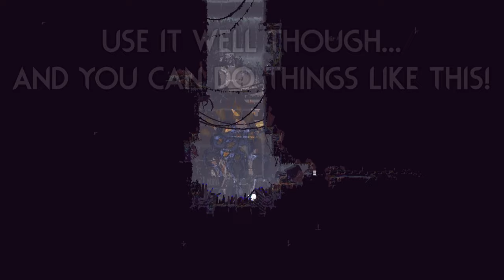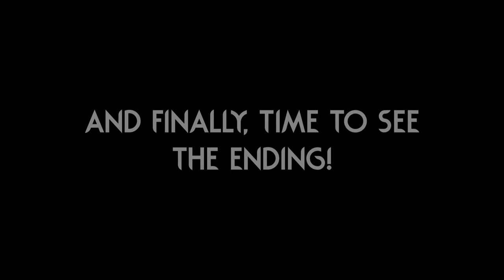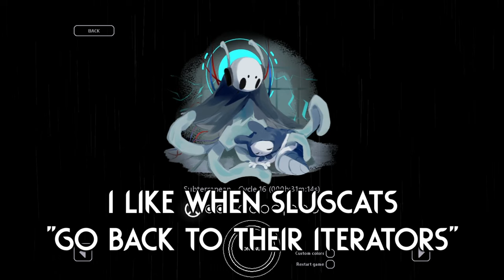Rain World X Hollow Knight's QUIRREL! 🗡️ | Rain World Downpour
Another awesome Hollow knight crossover mod! :D
I hope they keep coming honestly, these are always super fun to play with!
And don't even get me started on the amazing art...
The mod might be work in progress, but it is looking really promising!
Can't wait to see what kind of story it will get! :)

Mod is "Quirrelcat" by "箱猫箱" and "不要再csp了"!

Thumbnail uses art from "Quirrelcat" mod (Both the slugcat image, and background image)
I did NOT make NOR OWN any of the art used in the thumbnail!

Here are a couple extra mods I play with:

Gate Scanner by "mariomakerguy"!